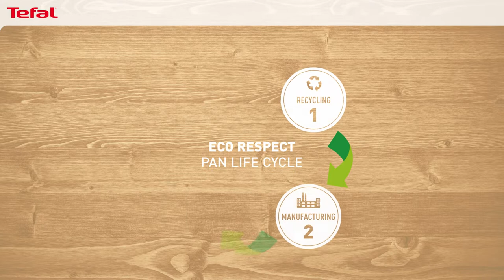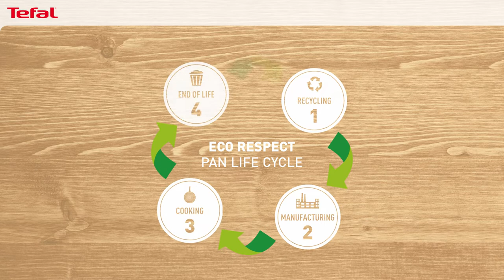Discover the new Tefal Eco Respect Cookware | 100% recycled aluminium body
Bringing together perfect results with durable performance and eco-friendly engineering, the Tefal Eco Respect pots and pans set is the perfect choice for the environmentally-conscious kitchen.

With a body engineered from 100% recycled aluminium, it ensures a
90% reduction in its carbon footprint*.

The Eco Respect range delivers the high-quality, non-stick performance that Tefal is renowned for, and guarantees perfect cooking results every time you step into the kitchen.

*Recycled aluminium vs new aluminium extraction